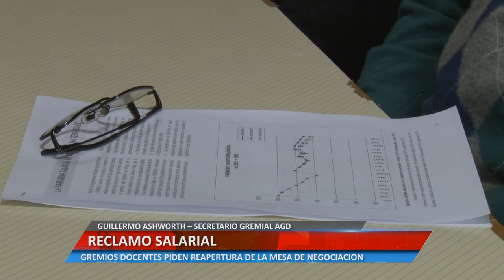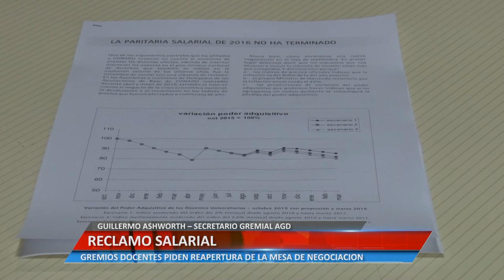Universiad Informa - Reclamo Salarial - Guillermo Ashworth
GUILLERMO ASHWORTH – SECRETARIO GREMIAL AGD. GREMIOS DOCENTES PIDEN REAPERTURA DE LA MESA DE NEGOCIACIÓN.

Facebook.com/uniriotv
Twitter.com/uniriotv
Instagram.com/uniriotv
Web - uniriotv.unrc.edu.ar
o envianos un email a
UniRio TV
Universidad Nacional de Río Cuarto
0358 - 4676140